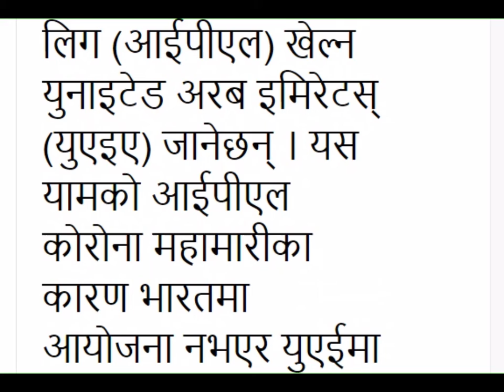NEWS: Sandeep's excellent bowling in CPL - wicket per game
सीपीएलमा सन्दीपको उत्कृष्ट बलिङ – खेलैपिच्छे विकेट